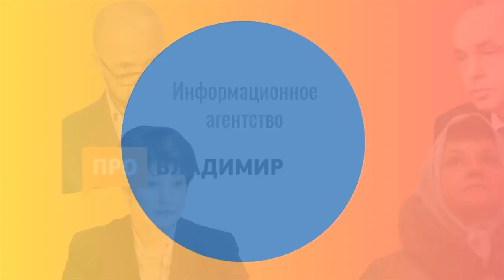Интервью с Тимофеем Копыловым – молодые музыканты, «Голос», «Лада Седан» и конфликт с Тимати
ПроВладимир побеседовал с фронтменом группы «Рекорд Оркестр»